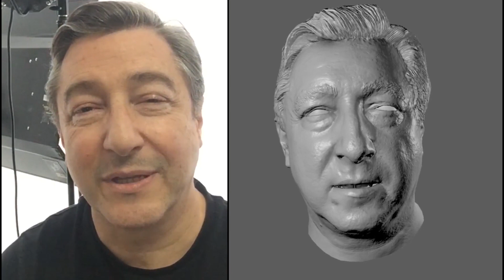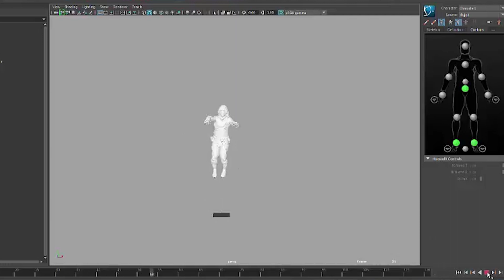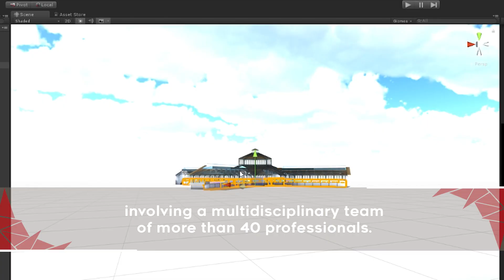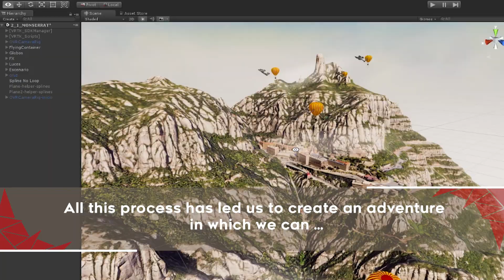Legends of Catalonia- MakingOf